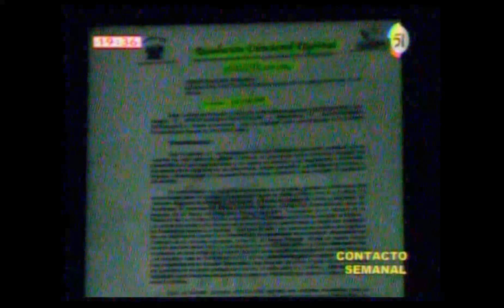ENTREVISTA EN PROGRAMA "CONTACTO SEMANAL" AL CORONEL JUAN SILVA BOCANEGRA Y "OFF THE TRAIL MISSIONS"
EXTRACTO DE LA ENTREVISTA AL CORONEL PNP JUAN SILVA BOCANEGRA Y A KIMBERLY HOLMES PRESIDENTA DE "OFF THE TRAIL MISSIONS" EN EL PROGRAMA "CONTACTO SEMANAL" DEL CANAL 51TV- PUCALLPA. AGRADECEMOS A LA PRODUCCIÓN POR LA DEFERENCIA AL INVITARNOS .